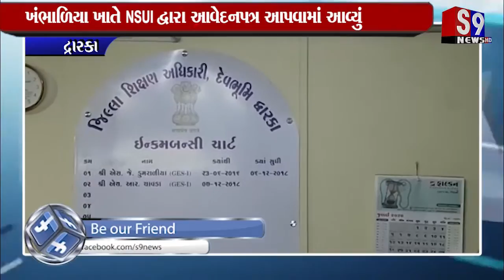Dwarka : ખંભાળિયા ખાતે NSUI દ્વારા આવેદનપત્ર આપવામાં આવ્યું